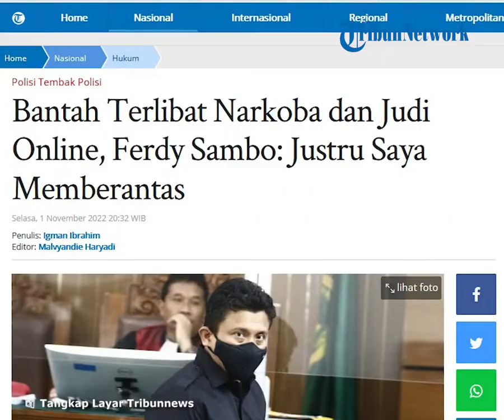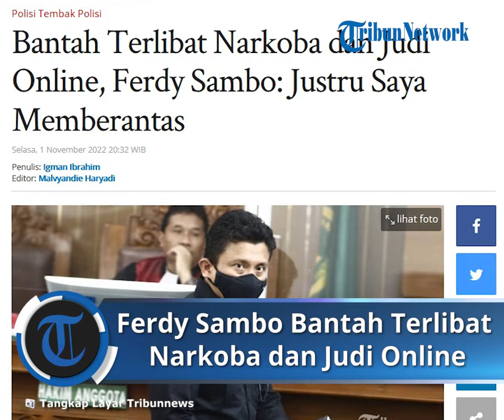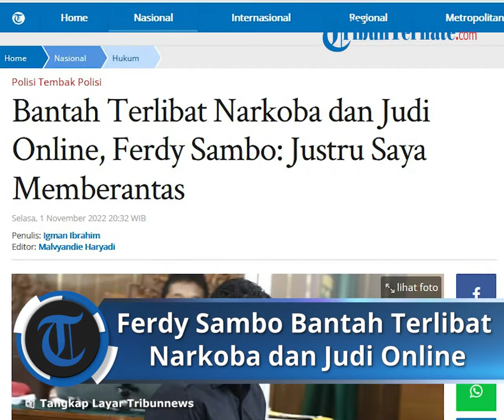Ferdy Sambo Bantah Terlibat Narkoba hingga Judi Online: Justru Saya Memberantas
TRIBUN-VIDEO.COM - Ferdy Sambo membantah terlibat dalam kasus peredaran gelap narkoba hingga judi online.

Eks Kadiv Propam Polri itu mengklaim menjadi pihak yang memberantas praktik tersebut.

Hal tersebut diungkapkannya untuk menanggapi tudingan dari Kuasa Hukum Brigadir Yoshua Hutabarat alias Brigadir J, Kamaruddin Simanjuntak di persidangan PN Jakarta Selatan pada Selasa (1/11/2022).

Sambo mengklaim dirinya selalu tegas menindak peredaran narkoba hingga judi online selama menjabat Ketua Satuan Tugas Khusus (Satgassus) Merah Putih.

"Saya selaku Satgas ini terlibat narkoba judi online gak ada, justru saya memberantas," kata Sambo dalam persidangan di PN Jakarta Selatan pada Selasa (1/11/2022).

Di sisi lain, Sambo juga membantah penyidik Polri berpihak dalam menangani kasus tersebut.

Dia bilang, statusnya sebagai terdakwa telah menjadi bukti bahwa penyidik tak berpihak.

"Terkait dengan penyidik berpihak kepada saya ini juga saya sanggah karena kalau penyidik berpihak kepada saya, saya dan istri saya tidak mungkin ada disini," pungkasnya.

Artikel ini telah tayang di Tribunnews.com dengan judul Bantah Terlibat Narkoba dan Judi Online, Ferdy Sambo: Justru Saya Memberantas,